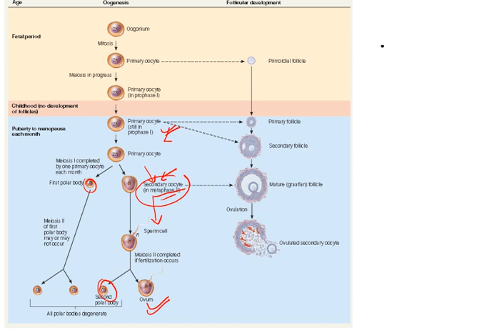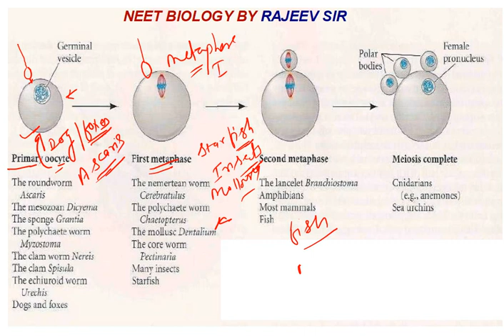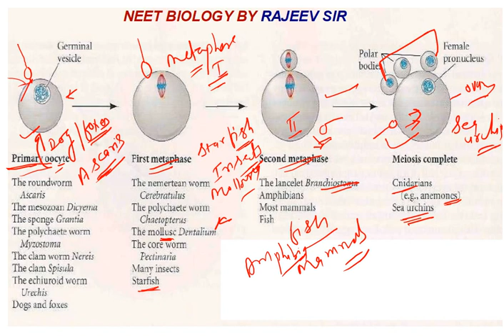FERTILIZATION AND OOCYTE STAGE IN DIFFERENT ORGANISMS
FERTILIZATION , OOCYTE , MEIOSIS
NEET BIOLOGY / CSIR NET LIFESCIENCES BY RAJEEV PUROHIT